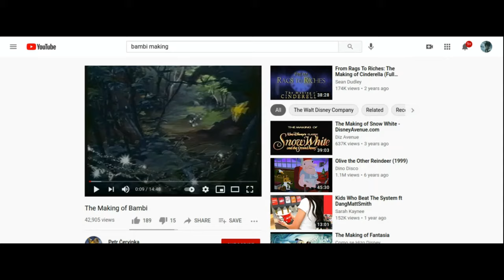Tinkerbell intro Mandela Effect Busted!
I found this in a movie called The Making of Bambi. check it out for yourself